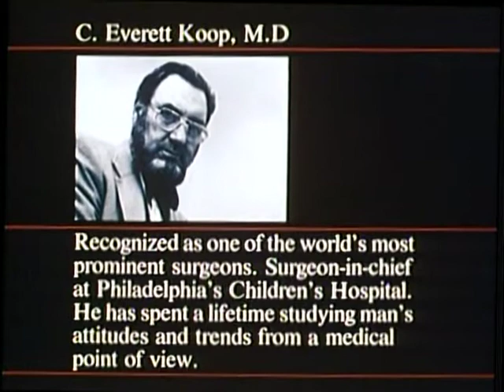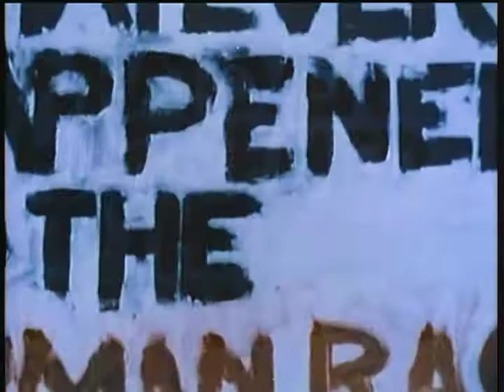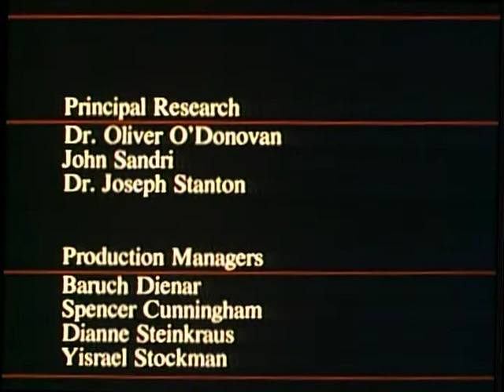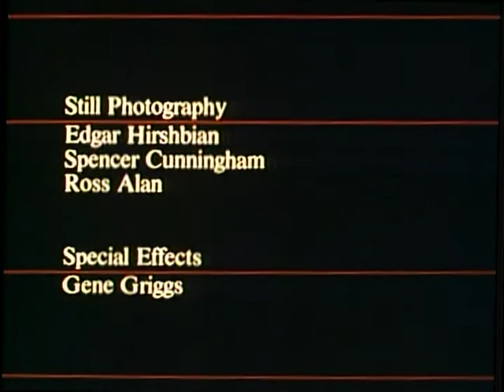Whatever Happened To The Human Race? | Episode 5 | Truth and History (2010) | Michael Hordern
In Part 5: Truth and History, Dr. Francis Schaeffer and Dr. C. Everett Koop present the Christian alternative as the only real solution to man's problems. Hope for humanity rests on a serious commitment to God and the reliability of His word, the Bible.

This crucial series is narrated by the late Dr. Francis Schaeffer and former Surgeon General Dr. C. Everett Koop. Today, choices are being made that undermine human rights at their most basic level. Practices once considered unthinkable are now acceptable - abortion, infanticide and euthanasia. The destruction of human life, young and old, is being sanctioned on an ever-increasing scale by the medical profession, by the courts, by parents and by silent Christians. The five episodes in this series examine the sanctity of life as a social, moral and spiritual issue which the Christian must not ignore. Part 1: Abortion of the Human Race looks at issues in modern society that are leading to the erosion of the sanctity of human life, in particular abortion which is the keystone.

Director: Franky Schaeffer V
Starring: Michael Hordern